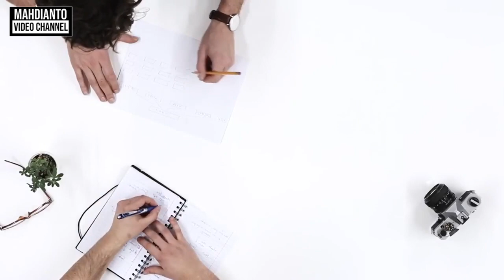BUDGETING : Mengatur uang pribadi